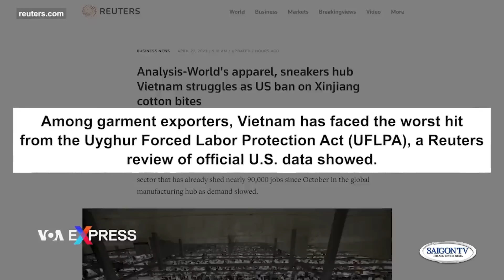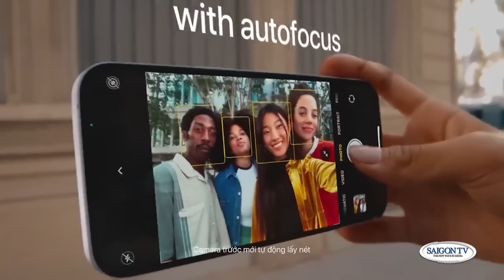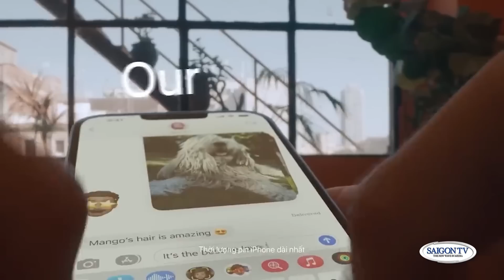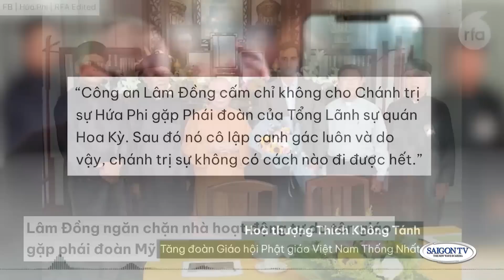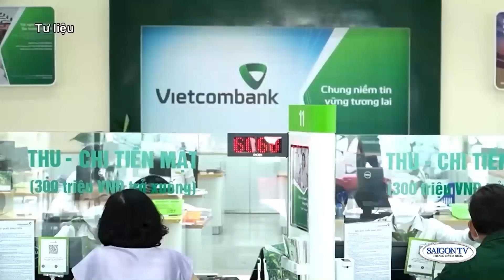Tin Tối 4/28/23 | Thời Sự Việt Nam 📺 Parkson Việt Nam nộp đơn phá sản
SAIGON TV📺